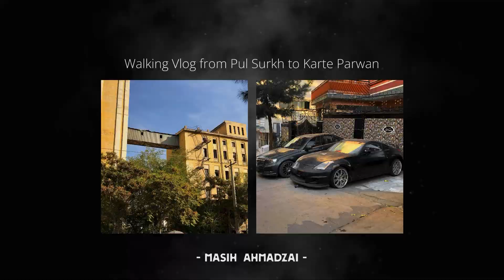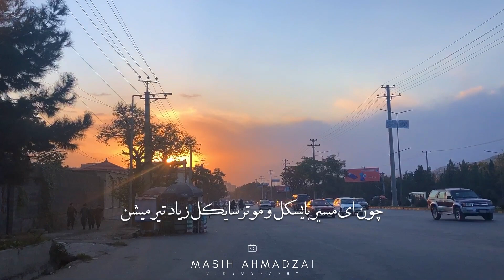Day in the life | Afghan Life Vlog | Street Food | Walking Tour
چقدر درد آور و سخت هست وقتی در کشور خودت باشی و نتوانی به راحتی تصاویر از مناطق زیبا یا هم از مردم خود ره بگیری واقعاً درد آور است. من که در حدود ‌نج ساعت پیاده روی کردم ولی نتوانستم ویدیو ره بشما دوامدار ادامه بتم در همه قسمت هایش کات گرفتیم.

پنج ساعت قدم زدن از چهاراهی پل سرخ تا کارته پروان بدون وقفه.
تمام ویدیو ها کات به کات گرفته شده، سخته ویدیو گرفتن با کات چون مسایل امنیتی و محدودیت های اجتماعی تقاضا نمیکنه تا ویدیو به یک ریکارد و روال پیش برود.
از ای که فقط چند ساعتی یا چند دقیقه ای باعث لبخند هموطنایم خصوصاً اطفال خُرد شدم، زیاد برم خوش آیند بود.

افغانستانم را دوست دارم🇦🇫
تل دی وي افغانستان
زنده باد افغانستان
یشسین افغانستان